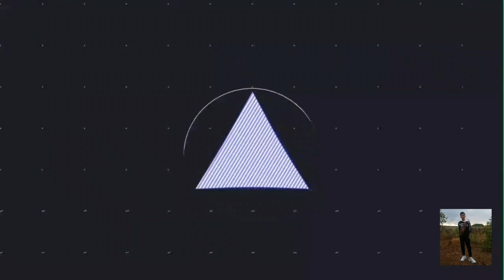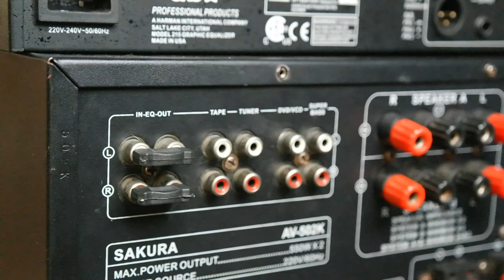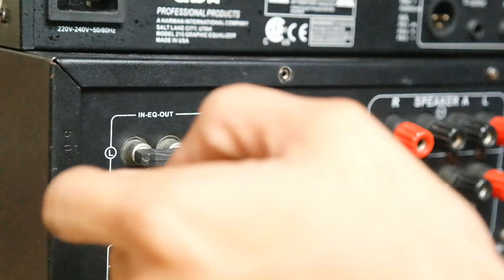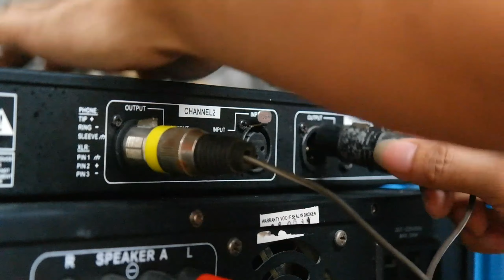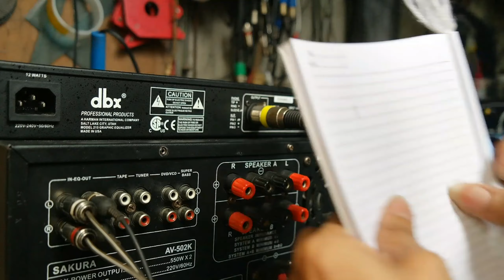502 IN EQ OUT | CONECTION WITH EQUALIZER | BASIC INFORMATION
basic sounds
basic sounds
basic tutorials